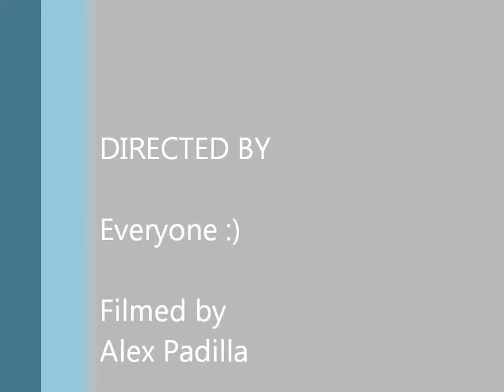Robot Soccerball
Future soccer robot!